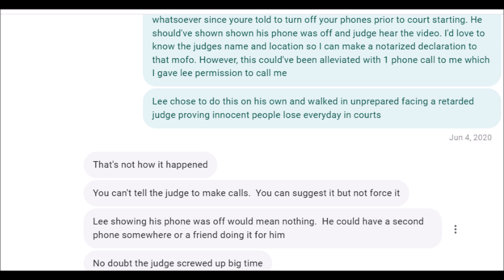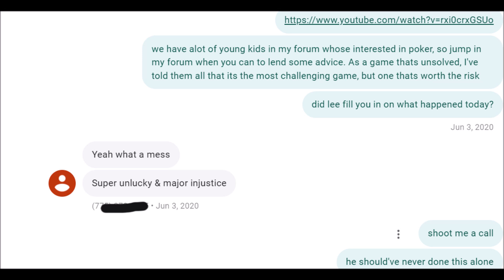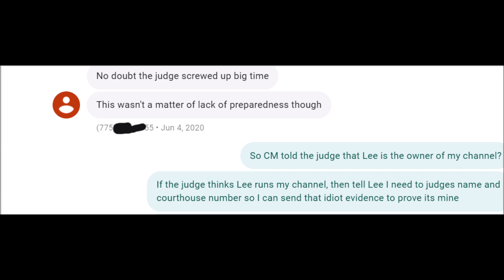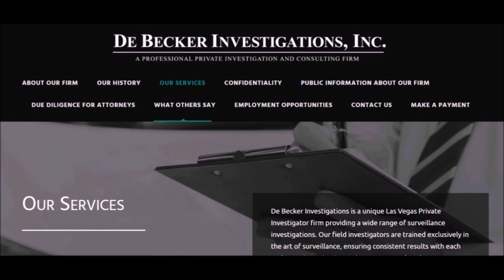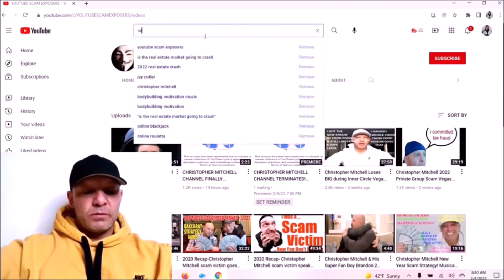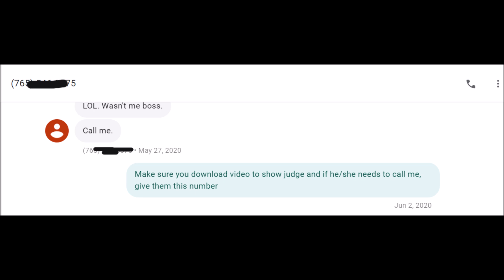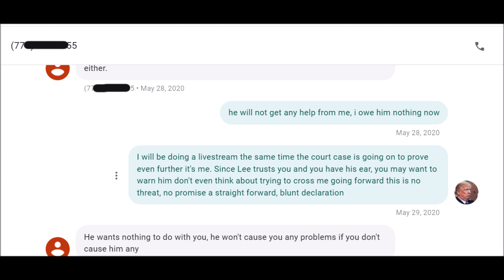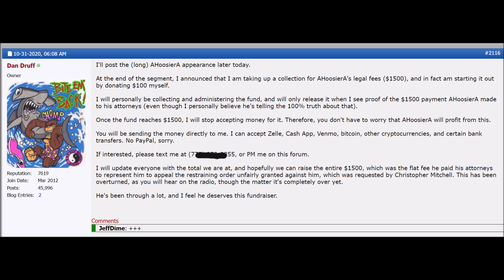SCAMMER CHRISTOPHER MITCHELL STILL THINKS I'M LEE BRADBURY! LEE BRADBURY INTERVIEW EXPOSED PART 2!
So this video covers that dumb ass scammer Christopher Mitchell still thinks Im Lee Bradbury. It also exposes Lee Bradbury's restraining order case filed by Christopher Mitchell. You'll hear Lee Bradbury's interview on cyber terrorist Todd Witteles podcast. However, the theme of this video will be "Upon further review". This review will Todd Witteles and Lee Bradbury for the retards they truly are. You see it's a great interview and story how Lee Bradbury's life got flipped upside down by Christopher Mitchell. You'll hear how it cost him $1500 in Lawyer's fees. You'll hear how Todd raised a fund raiser begging for his viewers and forum members to donate to pay Lee's lawyer fees. HOWEVER. UPON FURTHER REVIEW. It shouldve never made it to court date #2. MUST WATCH